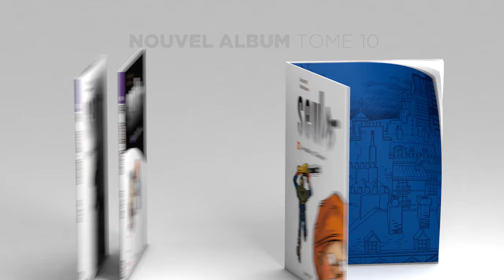SEULS - La BD phénomène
Le tome 10 de la série SEULS, "La machine à démourir", par Gazzotti et Vehlmann, est disponible au rayon BD !